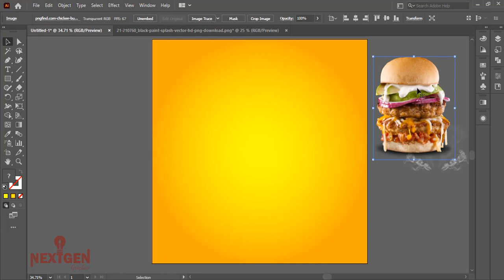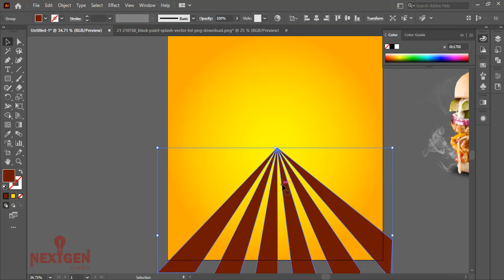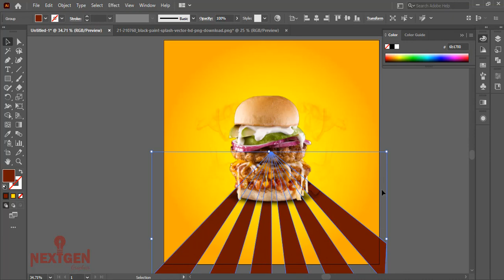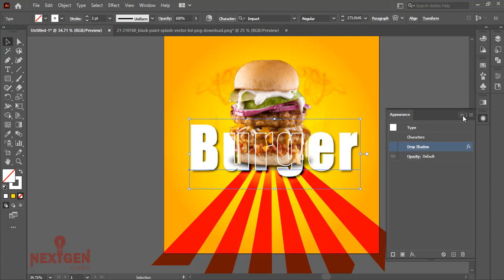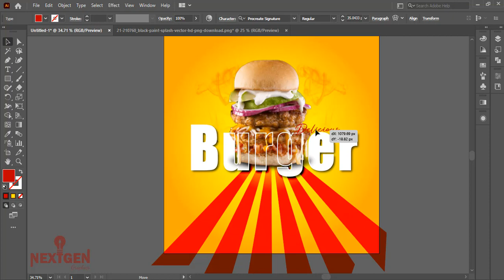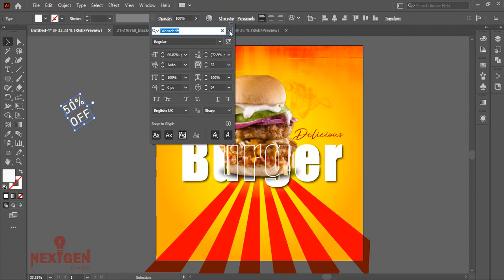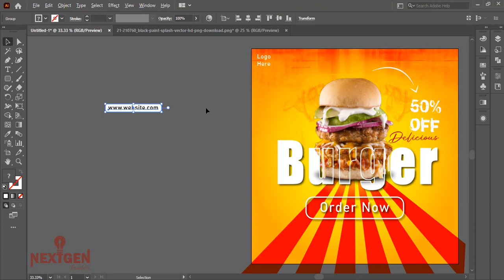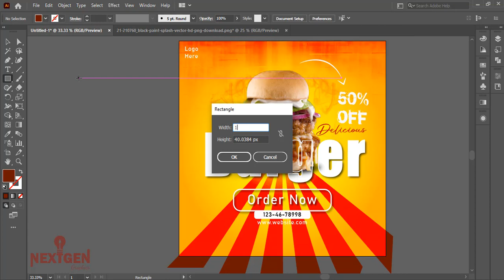How to Create a Professional Flyer in Illustrator | Fast Track Designing | NextGen Graphics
Learn Social Media Banner Design Tutorial in Adobe Illustrator.

Enjoy the video and let me know what you think of the design in the comments. Thanks